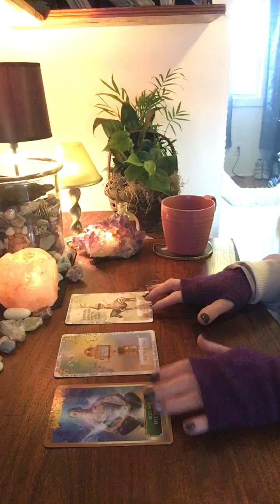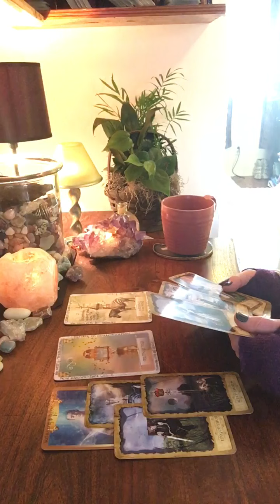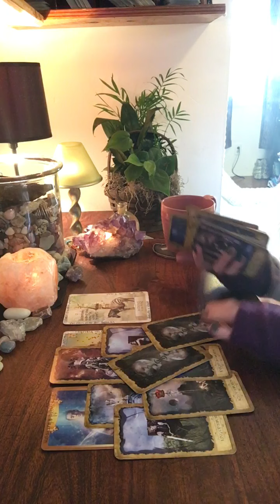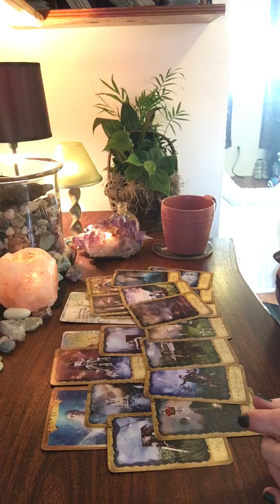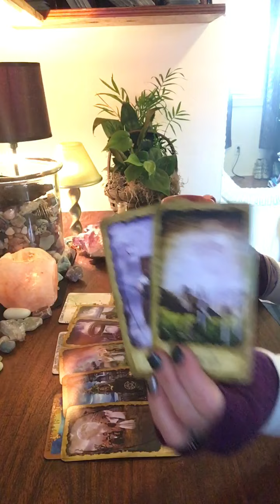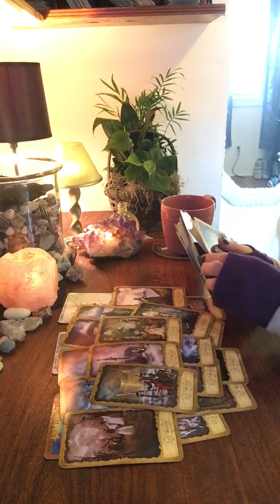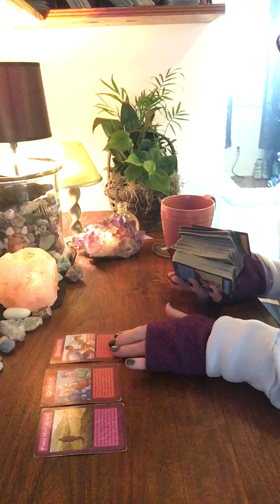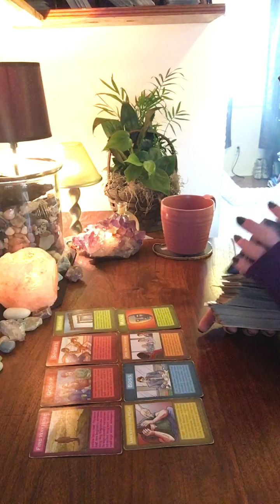Virgo- nothing changes if… repeat.